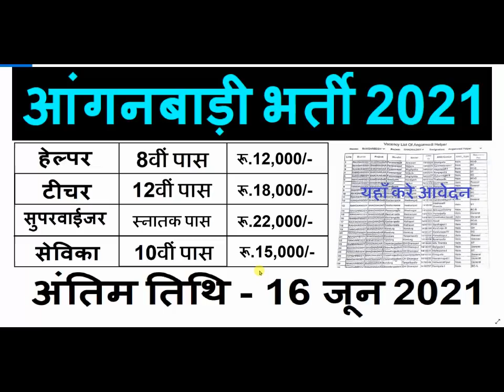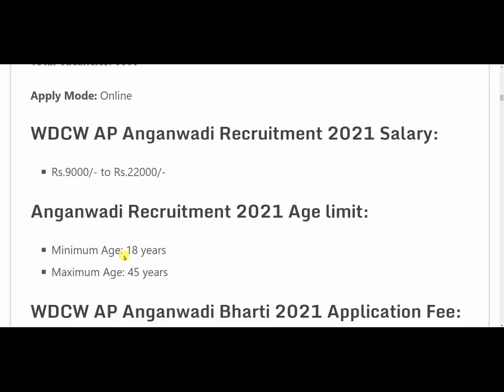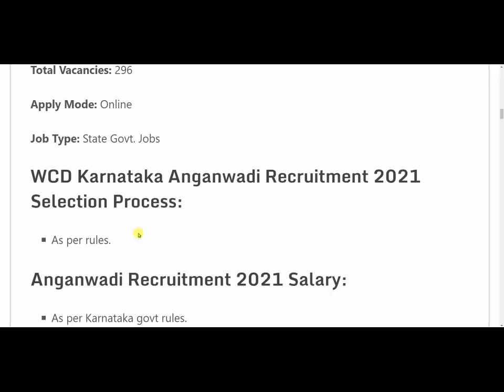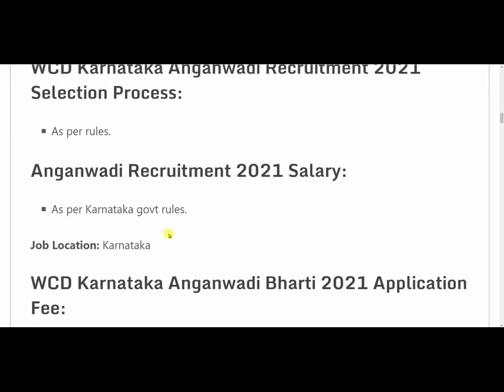आंगनवाड़ी सुपरवाइजर// महिलाओं के लिए भर्ती 2021 Anganwadi Supervisor bharti 2021 Job No exam 21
mahila supervisor bharti 2024, Anganwadi Supervisor 2024 | Anganwadi Recruitment 2024 | Anganwadi
Anganwadi Supervisor 2024 | Anganwadi Recruitment 2024 | Anganwadi Bharti 2024 | mahila supervisor आंगनवाडीभर्ती2024​​ आंगनवाड़ीसुपरवाइजर​​ mahilasupervisorvacancy2024​

हेलो दोस्तों इस वीडियो में आपको आँगनवाड़ी भर्ती 2024 सुपरवाइजर, शिक्षक, हेल्पर // Anganwadi Vacancy 2024, Anganwadi Form Kaise Bhare के बारे में बताया हैं... भारत सरकार की तरफ से पोर्टल के माध्यम से आँगनवाड़ी कार्यालयों में आंगनबाड़ी सुपरवाइजर, आँगनवाड़ी शिक्षक(टीचर), आँगनवाड़ी हेल्पर, आँगनवाड़ी वर्कर के पदों के लिए 99000+ पदों पर भर्ती रखी गयी हैं जिनके लिए आप नीचे दिए गए लिंक से ऑनलाइन आवेदन कर सकते हैं।
आंगनवाड़ी सुपरवाइजर//सर्व शिक्षा अभियान भर्ती 2024 Anganwadi​​ sypervisor bharti 2024 /govt job 2024 ​ सरकारीनौकरी​​ आंगनवाडीभर्ती2024​​ / Anganwadi​​ Supervisor​​
आंगनवाड़ी आशा सहयोगिनी कार्यकर्ता मुख्य समाचार | Anganwadi Asha Salary